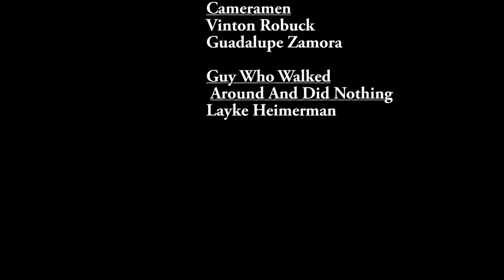Gairie's Favorite Things - Episode 1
Video by Tie Groth and Vinton Robuck